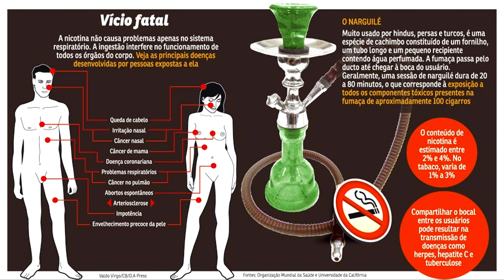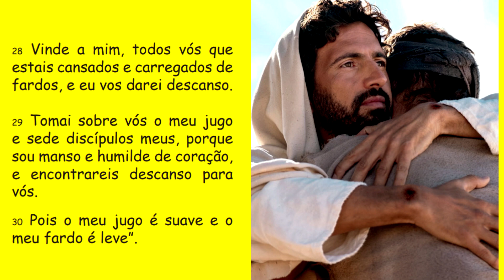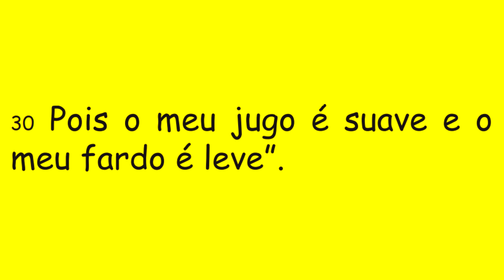DIÁRIO ESPIRITUAL MISSÃO BELÉM 09/12/2020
"Vinde a mim vós todos que estais cansados e fadigados
... Tomai meu jugo... Deixai seus fardos"